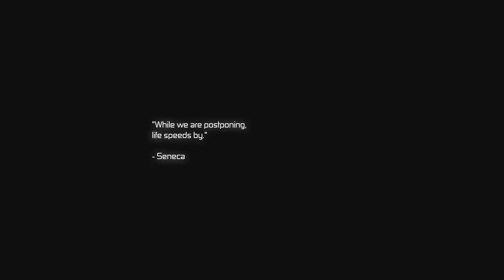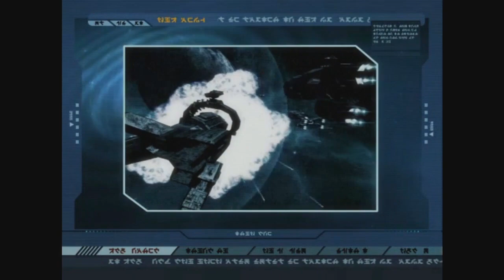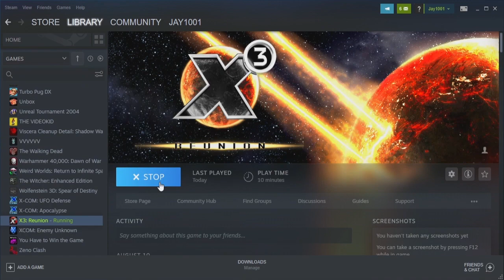X3: Reunion (PC) - Let's Play 1001 Games - Episode 553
A sandbox game of galactic proportions

X3: Reunion is a single-player space trading and combat video game developed by Egosoft and published by Deep Silver. It is the third installment in the X series and the sequel to X2: The Threat (2003), which in turn followed X: Beyond the Frontier (1999). X3: Reunion was released originally for Windows in 2005. The game was later ported to Mac OS X and Linux.

Egosoft have continued to expand and develop this game since release, adding new ships and equipment, a new kind of station as well as new modding tools, and a new series of missions. New material for this game - official and fan made - is frequently released through Egosoft's official website.

X3: Reunion incorporates open-ended "sandbox" gameplay. The main quest can be postponed or ignored as the player explores the expansive universe and spends the most time in control of a ship, doing tasks of their own choosing. Different ships are available for various tasks: small, fast scouting ships; freighters; powerful battleships; and massive carriers for moving a fleet. Most ships seen in the game can be bought or captured, and flown by the player. The player is free to go anywhere in the X-Universe at any time and explore, complete plot-related goals or to fulfil their own personal goals.

X3: Reunion was developed by Egosoft and published by Deep Silver. It began as project X2: The Return, Egosoft's planned extension for X2: The Threat. However, as the project advanced, it soon outgrew the constraints of the X2 Engine. In April 2005, Egosoft announced that X2: The Return was cancelled and that the game, using the new X3 Engine, would become X3: Reunion.[7] A month later, they demonstrated the power of the "X3 Reality Engine" in May 2005's Electronic Entertainment Expo (E3), stunning industry insiders with high-definition moving renders of space stations, planets and other scenes. X3 was released later in October.

X3: Reunion was released five months after the E3 in the EU on October 28, 2005 for Windows and on November 4, 2005 in North America. The game has been later ported to Linux and Mac OS X; Mac OS X for release in August 2007; the Linux version followed on December 5 2008.

The game was also intended to be Egosoft's first multiplatform release on both Windows and Xbox. However, shortly before release it was announced that the Xbox version had been cancelled. No Xbox version is available.